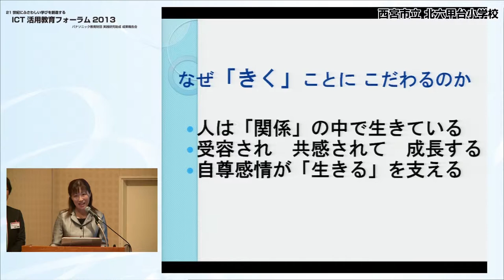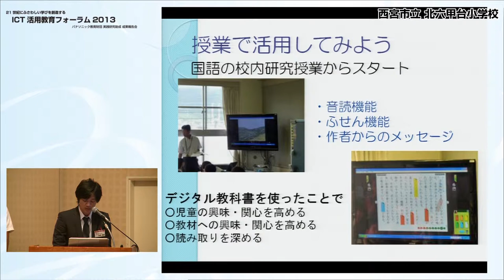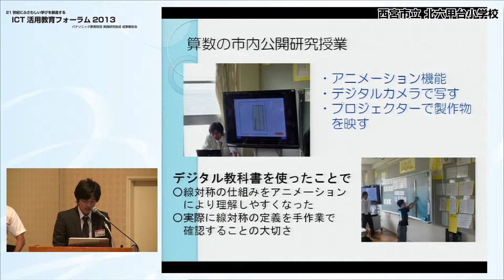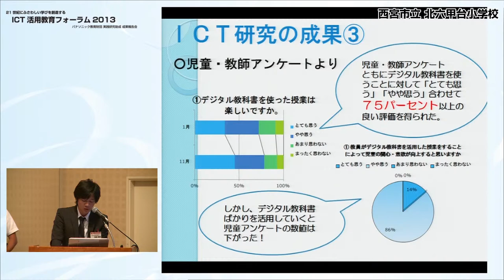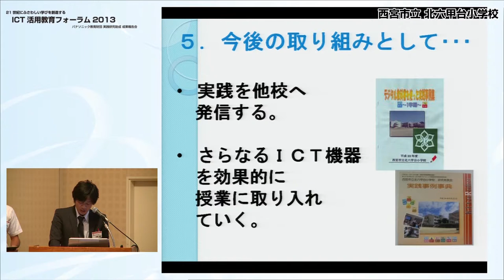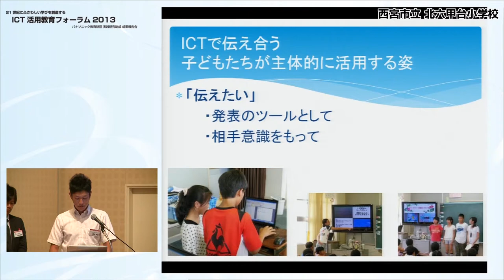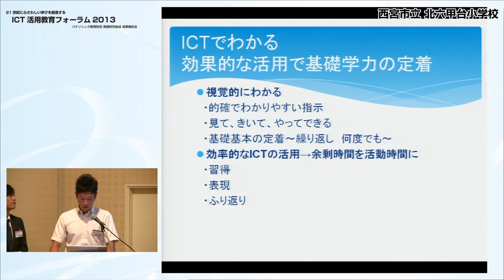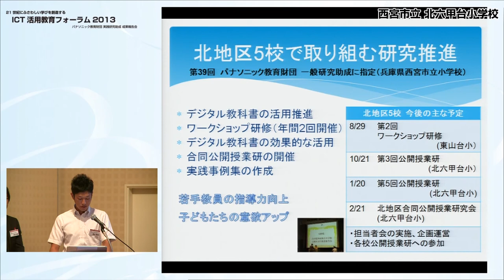ICT活用教育フォーラム（2013）第37回特研校成果報告[西宮市立北六甲台小学校]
この動画では、第37回特研校　西宮市立北六甲台小学校による成果報告をご覧いただけます。
研究課題は、［学びを深める子どもの育成 ～デジタル教科書の活用で基礎学力の確かな定着を図る～］です。